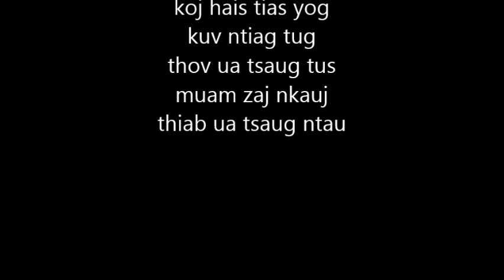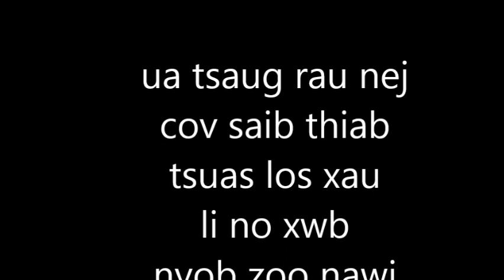kuv niam koj dua twg lawm